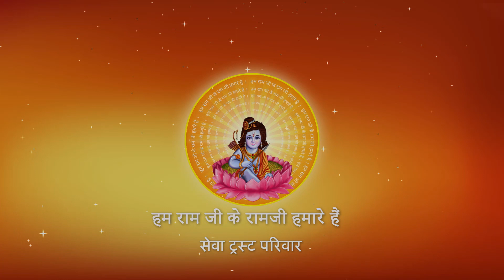स्वयंवर में रखे गए पिनाक की महत्ता जानिए पूज्य श्री से I Pujya Prembhushanji Maharaj I SIWAN BIHAR I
Prembhushanji
Katha Summary:
स्वयंवर में रखे गए पिनाक की महत्ता जानिए पूज्य श्री से   SIWAN BIHAR
Pujyashri’s Ram Katha in  SIWAN BIHAR

II*II*II*II*II*II*II*II*II*II*II*II*II*II*II*II*II*II*II*II*II*II*II*II*II*II*II*II*II*II*II*II*II*II*II*II*II*II*II*II*II*II*II*II*II*II